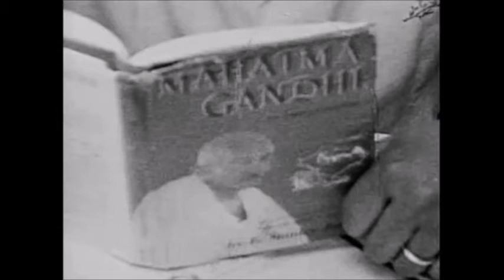Martin on the Mountain April 4th 1968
A reminder to America that Martin passed April 4 1968, and it seems to have been forgotten this passed weekend. I think that should not be.